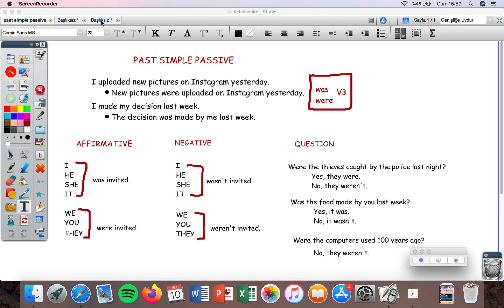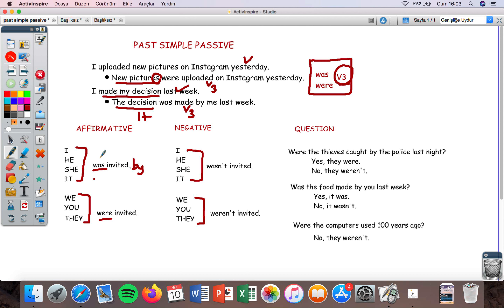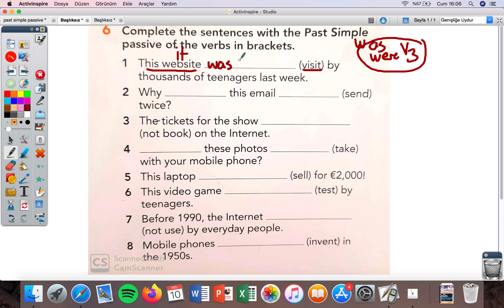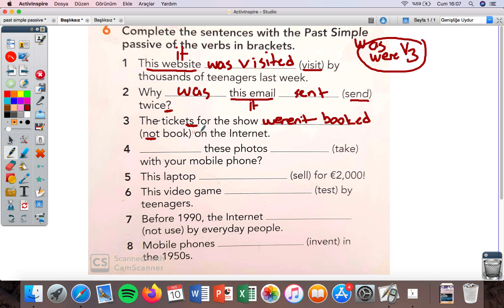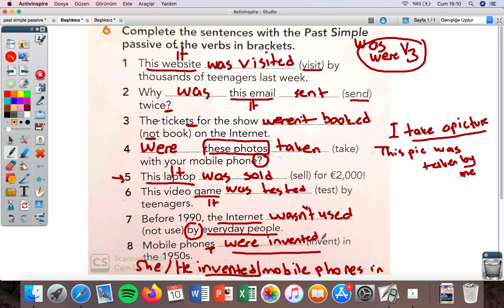6. Sınıf - İngilizce - Past Simple Passive